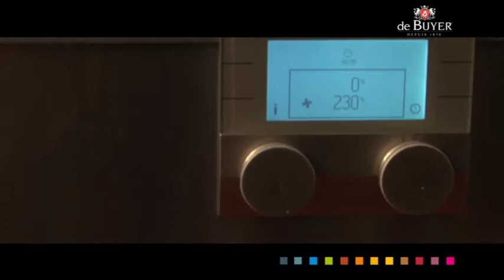DE BUYER - Elastomoule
A retrouver chez Ambiance et Styles !